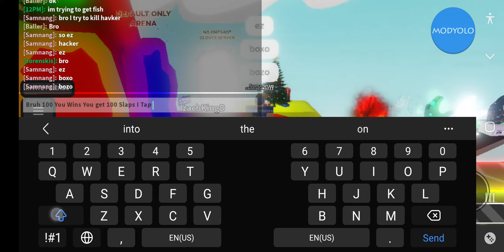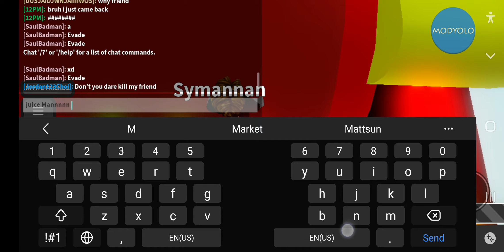Roblox Slap Battles My Friend Is Killstreak 1-25 Kills And I Reaper Play I Have 9-18 Kills But Died